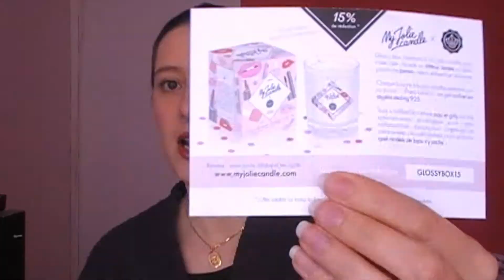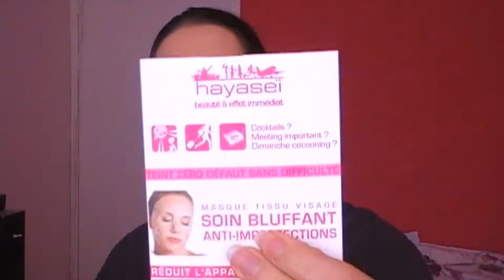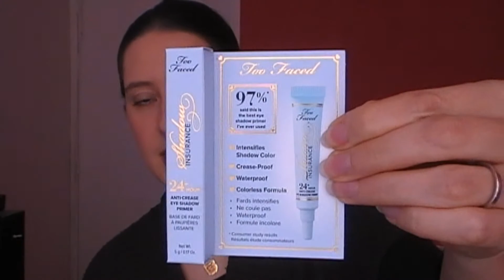UNBOXING : GlossyBox "Héroïne du quotidien" (Mars 2016)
IMPORTANT : Suite aux changement Youtube/Google + , n'hésites pas à m'ajouter dans ton compte Google + pour que je puisse répondre à tes futurs commentaire :-)